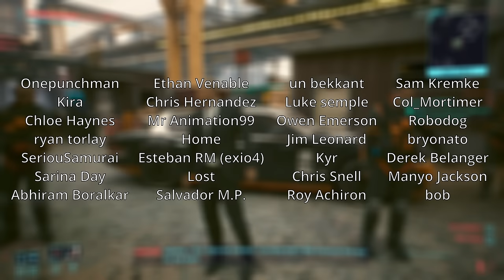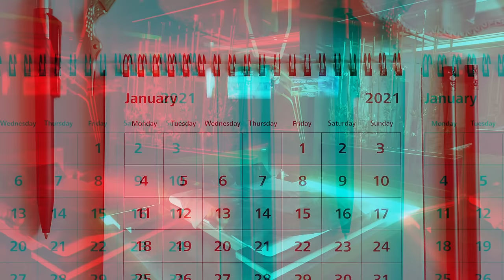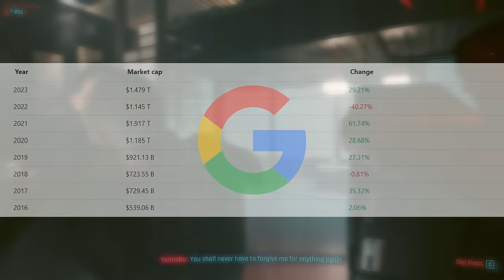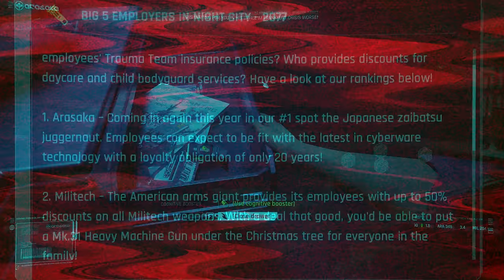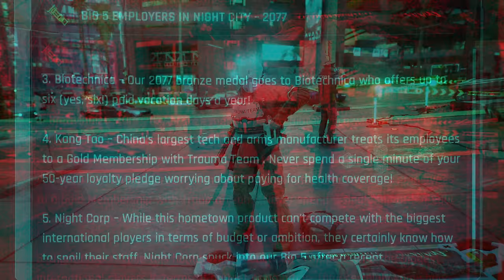The Megacorps You Should Never Work for in Cyberpunk 2077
A Deep Dive into the alleged Top 5 Big Corporations to work for in Night City. This videos uncovers just a handful of their atrocities and attempts to rank them...

TIMESTAMPS
00:00 Intro
00:49 Arasaka
08:27 Kang Tao
12:37 Militech
17:55 Biotechnica
23:12 NightCorp
28:49 Conclusion